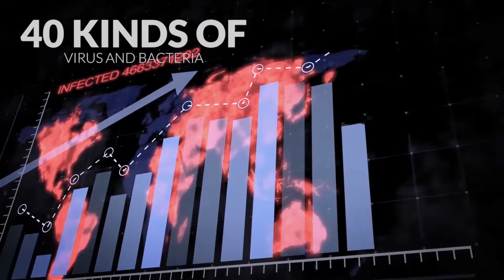BJdefense Video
BENTZ JAZ BIODEFENSE MICROBIAL REDUCTION TECHNOLOGY
An Uncommon Approach to A Common Molecule

Patented technology that continuously reduces pathogens 24/7/365 in the air and on surfaces in occupied spaces.

The Bentz Jaz Biodefense technology uses ambient humidity and oxygen present in the air. The oxygen and humidity are broken apart by a photocatalytic reaction and put back together as hydrogen peroxide in its gas phase. Formulation of dry hydrogen peroxide (DHP) Our patented technology creates a safe level of hydrogen peroxide (H2O2) gas, which reduces the presence of microorganisms and helps lower the opportunities for cross-contamination and recontamination. DHP can reach the toughest and most out-of-reach areas of your building. As a near ideal gas, DHP travels wherever the air goes, providing an immune system for your building.